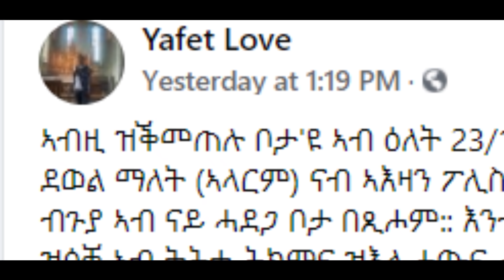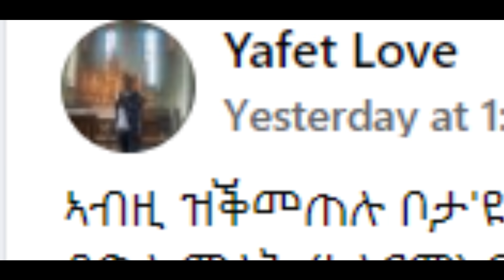ዘሕዝን ፍጻሜ ፖሊስ ሽወደን - 3ተ ጥይት ኣብ ኣፍ ልቢ ሓበን ሓዉና